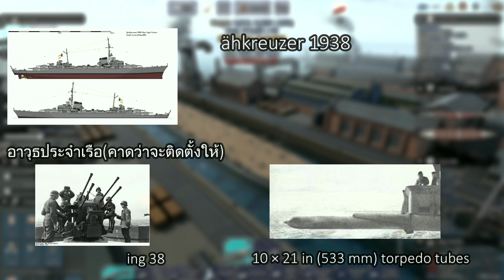Ultimate Admiral: Dreadnoughts - Spähkreuzer 1938 เรือสอดแนมแห่งกองเรือZ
วันนี้ก็ได้กลับมาในเกม Ultimate Admiral: Dreadnoughts อีกครั้ง โดยวันนี้ก็มาอยู่กับเรือลาดตระเวนเบา Spähkreuzer 1938 ส่วนหนึ่งของโปรเจกต์ Plan Z ใช้เป็นเรือลาดตระเวนให้กับกองเรือใหม่ในPlan Z มีการสั่งเพียงเล็กน้อยก่อนที่จะยกเลิกเพื่อนำทรัพยากรไปสร้างเรือดำน้ำกับเรือพิฆาตที่มีอยู่แล้วแทน
ถ้าชอบก็Like กับ Sub ด้วยนะ